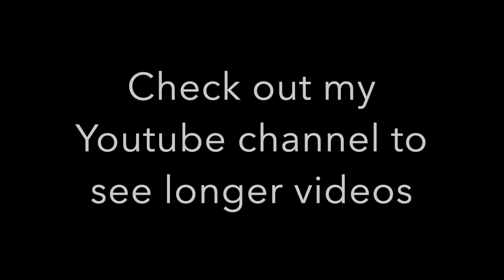Hippocratic method of shoulder reduction (reduction in 5 second?) | Reduction practice on simulator!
We are creating, low tech, high quality and affordable medical simulatio products.for sports medicine, athletic training program, orthopedic, osteopathic and emergency medicine setting

No way to know when and where you see any joint dislocation and no way to practice reduction skill at this moment.  We can help you buy time, lower fear and improve
confidence level.

You can practice reduction technique as many as you want anytime and any where.  No more wait!

I have also my company page on LinkedIn.

Twitter account is below : @M_N_Medical